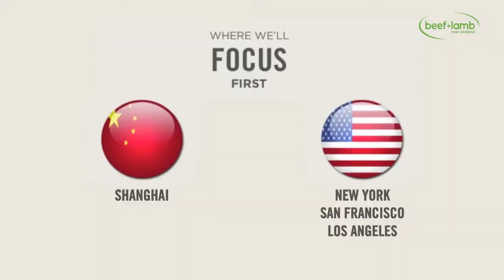Taste Pure Nature: Overview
This video provides an overview of why Beef + Lamb New Zealand have developed the 'Taste Pure Nature" Origin Brand.